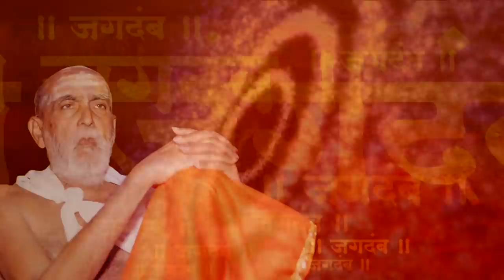रामकृष्ण हरी |पं.गिरीश गोसावी |श्री. योगीराज हंसतिर्थ स्वामी महाराज जन्मशताब्दी सोहळा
श्री. योगीराज हंसतिर्थ स्वामी महाराज जन्मशताब्दी तथा सहस्त्रचंडी याग सोहळा 2018  प. पु योगीराज हंसतिर्थ स्वामी महाराज जन्म शताब्दी महोत्सव दि. 17 ते 27 नोव्हेंबर
स्थळ:जबिंदा लाँन, योगीराज हंसतिर्थ स्वामी महाराज चौक, संग्राम नगर उड्डाण पूला समोर बिडबायपास औरंगाबाद.

योगिराज हंसतीर्थ स्वामींच्या जन्मशताब्दी वर्षानिमित्त हा भव्य असा सहस्रचंडी याग सोहळा जबिंदा लॉन्स येथे सुरु आहे. यानिमित्ताने आयोजित संगीत महोत्सवात आज डाॅ.पराग चौधरी, मीनाक्षी चौधरी तसेच पं.गिरीश गोसावी व मिलिंद गोसावी यांनी रंग भरला. भक्तीगीतांची ही पर्वणी रात्री उशिरापर्यंत सुरू होती.

आमचा पत्ता...